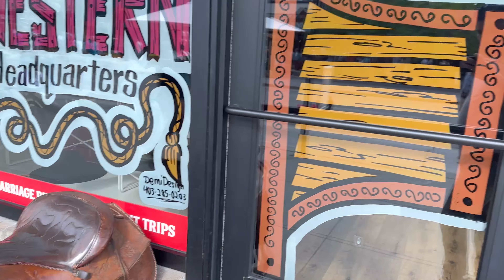ڕۆژێكی خۆش لە بەنف لە ئەلبێرتای كەنەدا Nice Day in Banff Alberta Canada(Kurdish Vlog)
میوانێكی زۆر تایبەتم هات بۆ لام لە شاری ڤانكۆڤەرەوە پێی خۆش بوو بەنف ببینیت منیش سەردانی بەنفم پێ كرد لەگەڵیشدا كورتە ڤۆلۆگێكم بۆتان كرد هیوادارم بەدڵتان بێت،